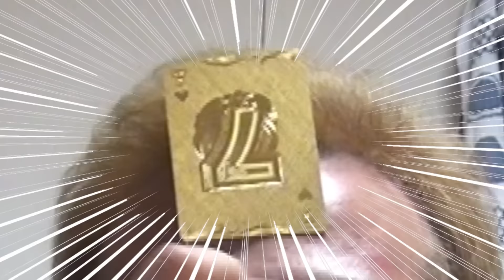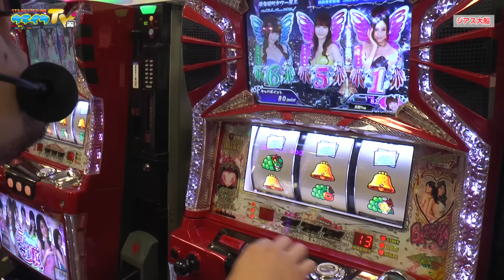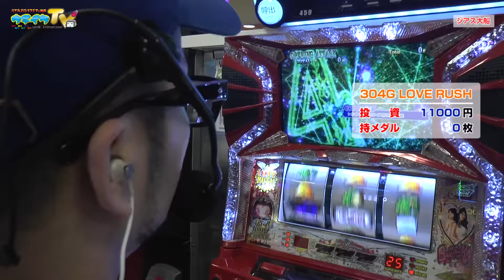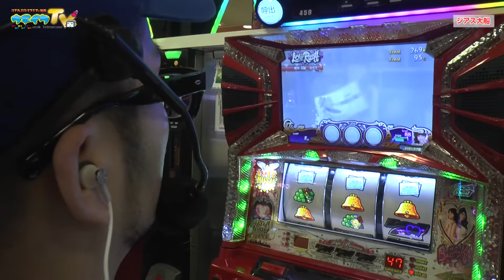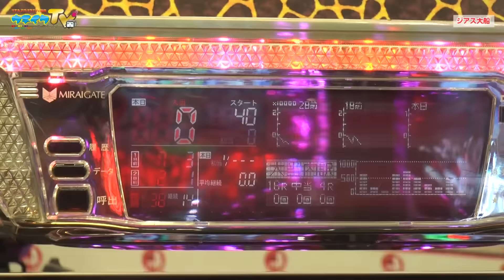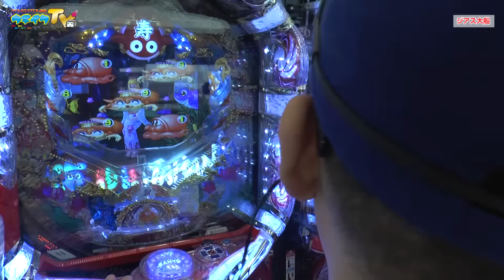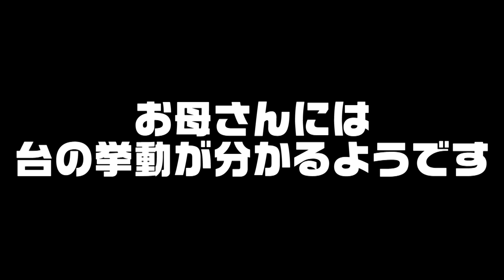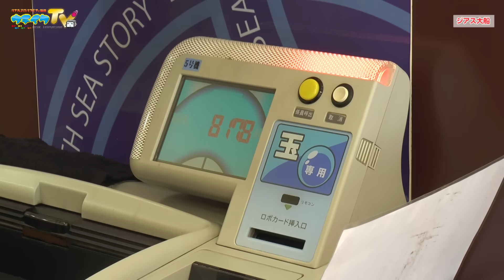ラブ嬢 theFINAL in大船【ヤルヲの燃えカス#155】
ファ？ファイナルぅ！？